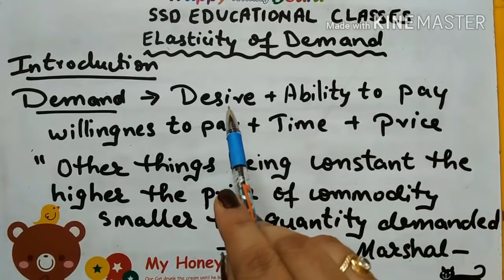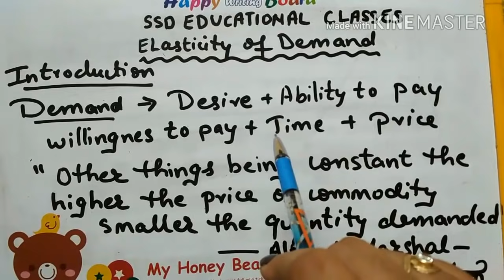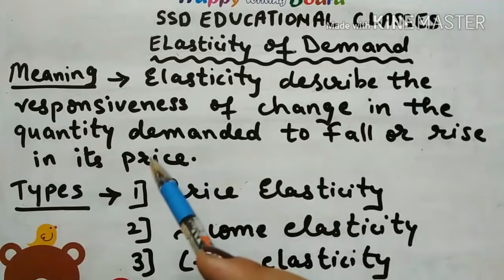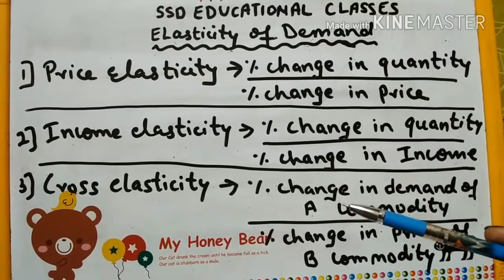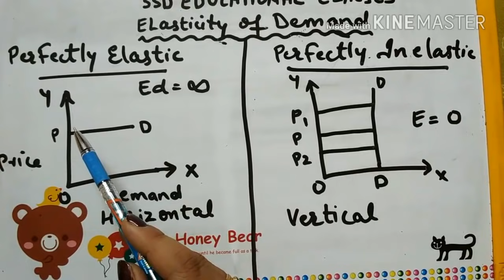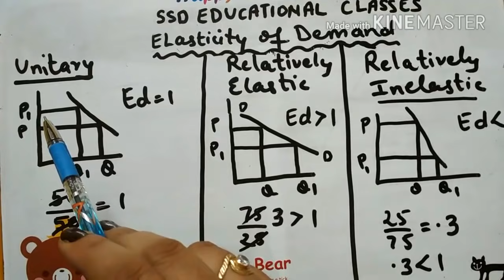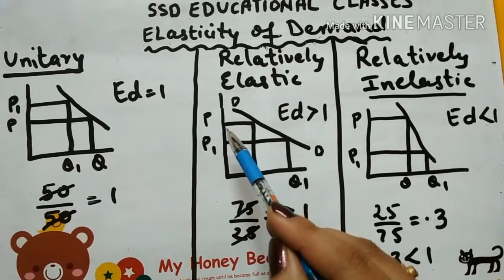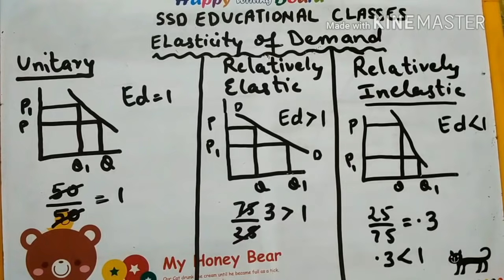ELASTICITY OF DEMAND AND IT'S TYPES